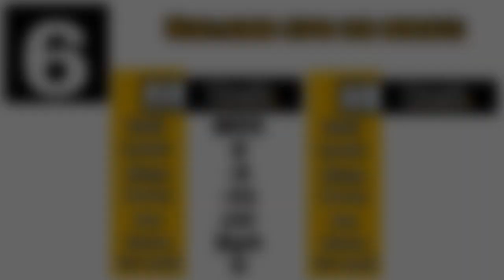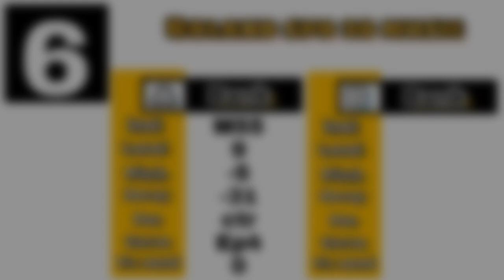HOUSFULL 4 | AKSHAY KUMAR | BALA BALA SONG ON ROLAND SPD 20 PAD PATCH | 2019 HIT SONG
HOUSFULL 4
SONG
SHAITAN KA SALA
BALA BALA
SONG

SPECIAL CREDIT
T SERIES
ENTERTAIMENT
AKSHAY KUMAR